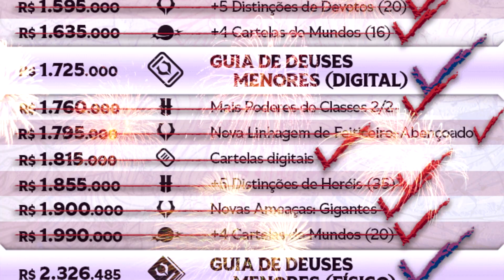Download D&D 2024, Beetlejuice lidera bilheterias, TORMENTA 25 ANOS, Fungo The Last of Us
Livros D&D

00:00 – Manchetes
00:25 – D&D 2024 vazou na Internet
01:25 – Tormenta 25 anos
01:56 – Beetlejuice Lidera bilheterias
02:19 – Mercado RPG
02:28 – Fungo de The Last of us na amazonia
03:22 – Despedidas